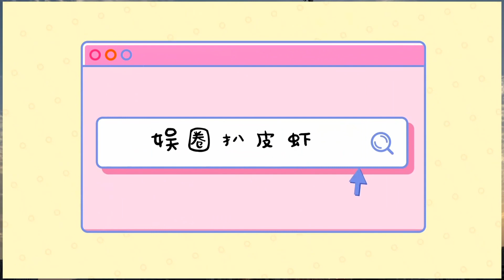l李詠20歲女兒曬自拍秀腰身 眉毛太像老爸，定居美國首當演員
3月23日凌晨，人在美國留學讀書的星二代法圖麥·李（回族）在社交網更新一則動態，配文僅兩個字“三月”，并分享一組自拍近照，看似心情相當不俗。或許是忙于學業的緣故，法圖麥已許久未上線更新動態，上一條還是去年（2022）圣誕節，今次Po文算是2023年首次。